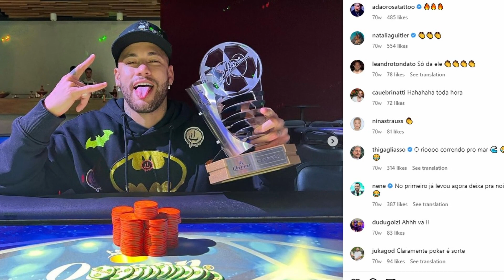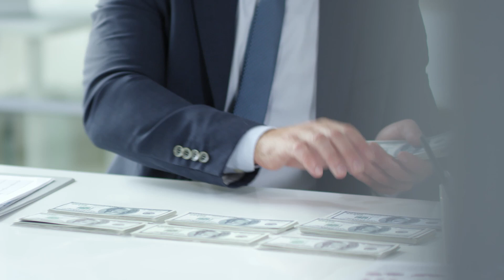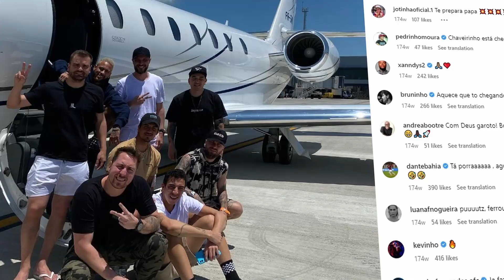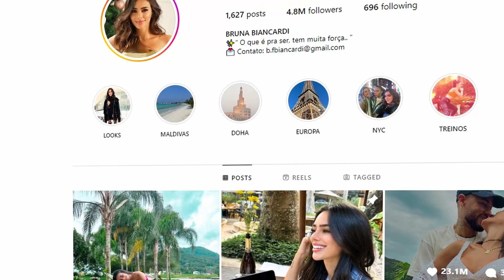Neymar Jr's Insane Lifestyle!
This is how Brazilian mega star Neymar Junior lives his Insane Lifestyle.

One of footballs most famous and well respected players.

Aswel as having insane football ability, Neymar also lives an insane life.

Girls, cars and football. Neymar is living the dream while at PSG.

Let's take a look at what Neymar does in his spare time!